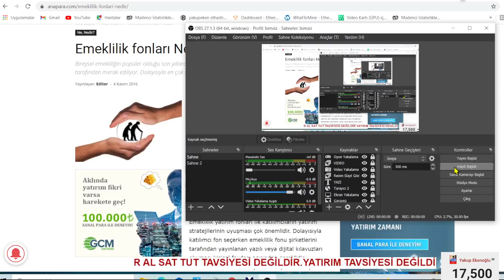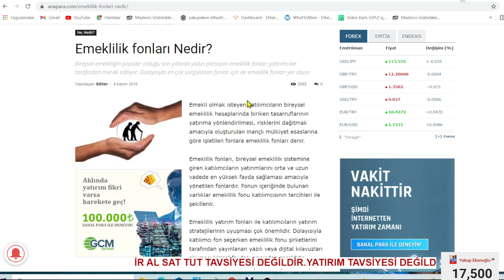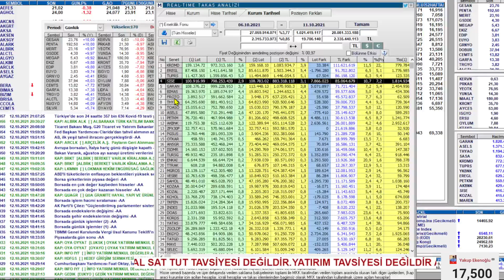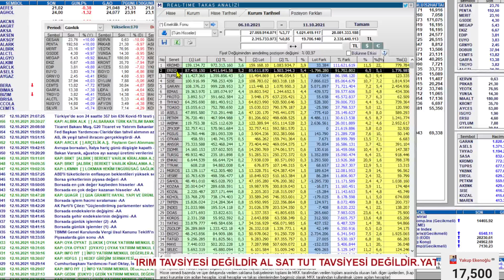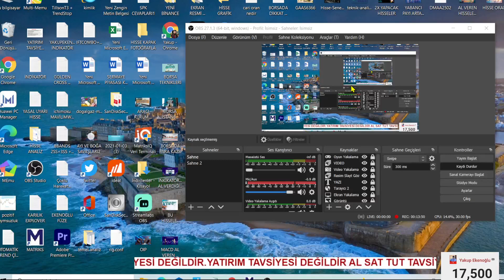BU STRATEJİ SANA KESİN KAZANÇ SAĞLAYACAK /EMEKLİLİK FONLARI / ALIM YAPAN HİSSE SENETLERİ